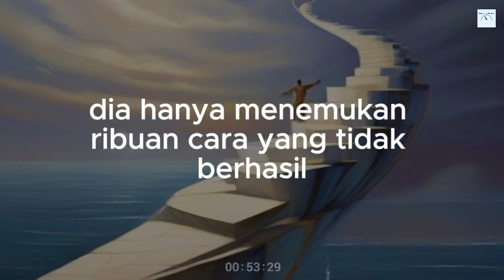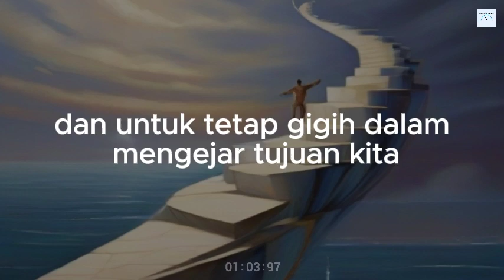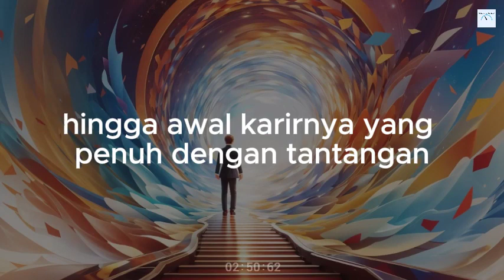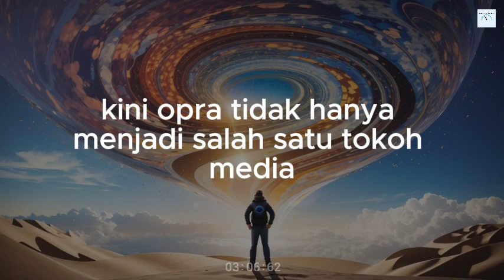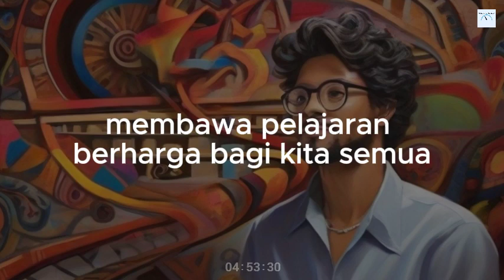9. Menguasai Proses untuk Sukses: Kunci Kesuksesan dari Pengalaman Orang Lain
Kata - kata yang bisa mengubah hidup kita.